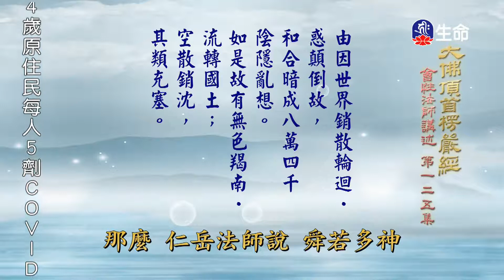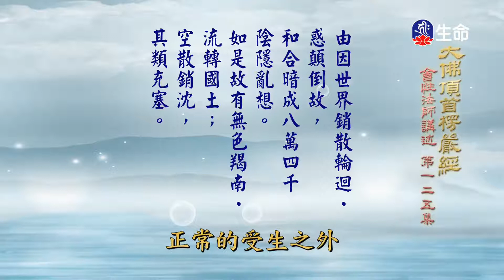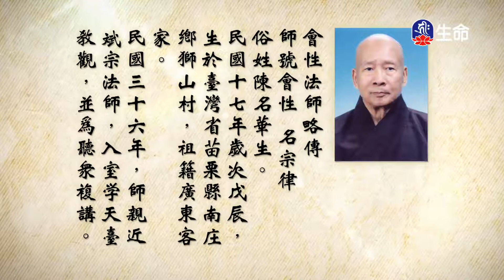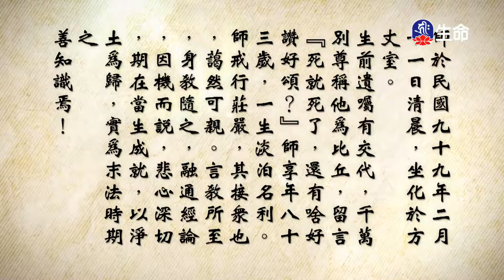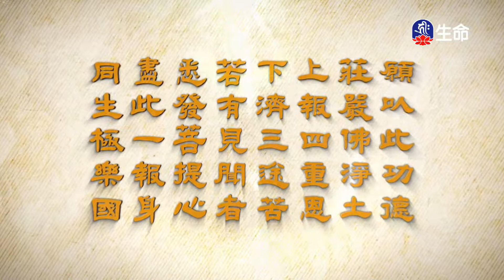大佛頂首楞嚴經(373)_長老法語_(lifetv_20221102_19:30)